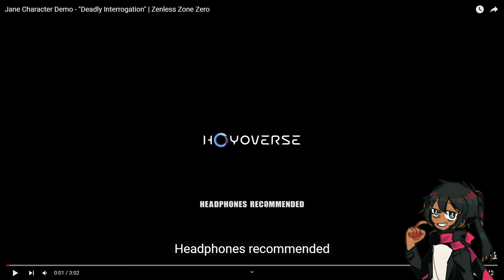Jane Character Demo - "Deadly Interrogation" | Zenless Zone Zero Reaction